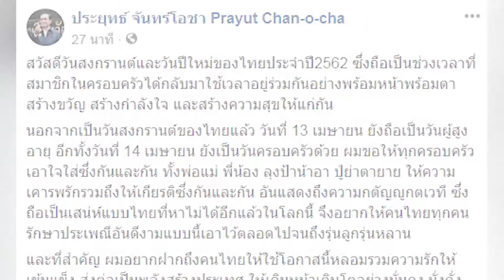เกาะสถานการณ์ 10.30 น.(12-04-62)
09.09 น. ประชาชนยังเดินทางกลับต่างจังหวัดแน่นหัวลำโพงเช้านี้ ด้านรฟท.เพิ่มขบวนรถรองรับไม่ให้ตกค้าง

09.22 น. นายกฯสงกรานต์นี้ขอให้ทุกครอบครัว เอาใจใส่พ่อแม่ พี่น้อง ลุงป้าน้าอา ปู่ย่าตายาย เพื่อแสดงความกตัญญู หลอมรวมความรักให้เข้มแข็ง ส่งต่อเป็นพลังสร้างประเทศ

09.34 น. สมาคมค้าทองคำประกาศราคาปรับลง 100 บาท รูปพรรณ รับซื้อบาทละ 19,101.60 บาท ขายออกบาทละ 20,050.00 บาท ทองคำแท่ง รับซื้อบาทละ 19,450.00 บาท ขายออกบาทละ 19,550.00 บาท

09.53 น. เกิดเหตุเพลิงไหม้โรงงานแปรรูปอาหารทะเลส่งออกรายใหญ่ในจ.สงขลา คนงานนับร้อยต้องวิ่งหนีตายออกจากอาคารสำลึกควันไฟ บาดเจ็บ 6 คน ใช้เวลาควบคุมเพลิงกว่า 2 ชั่วโมง